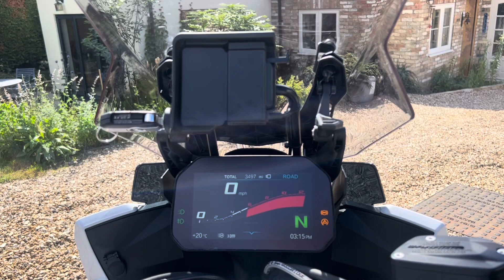22 BMW S1000 XR TE M Sport